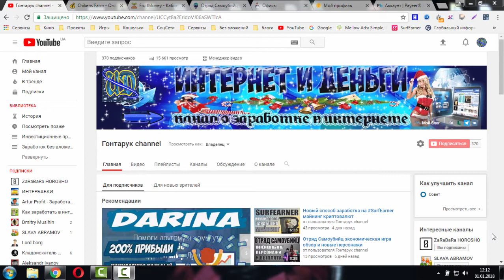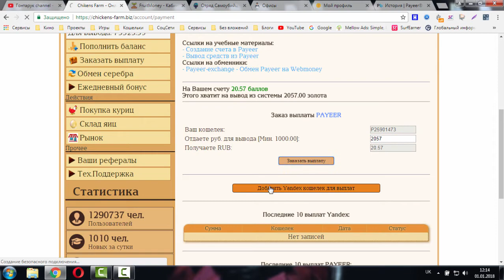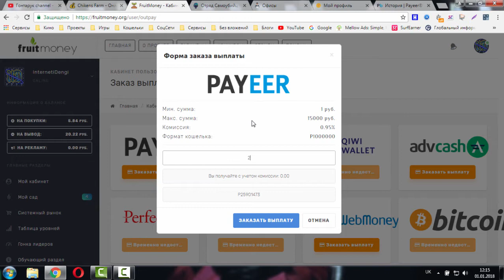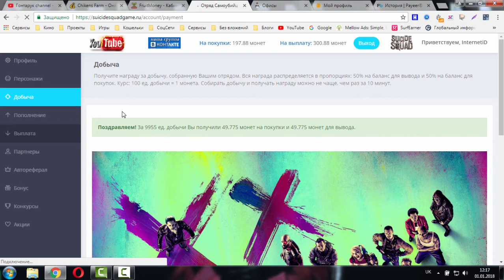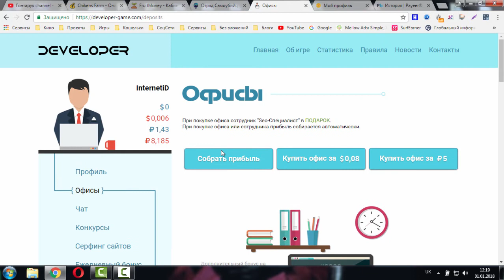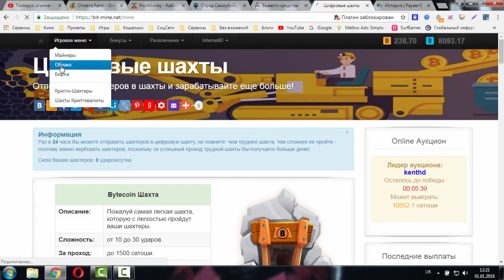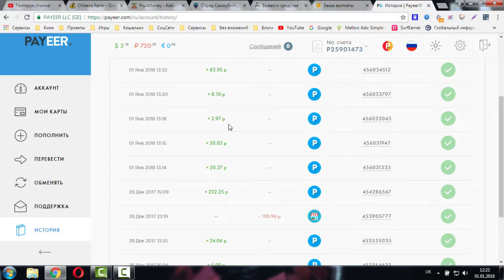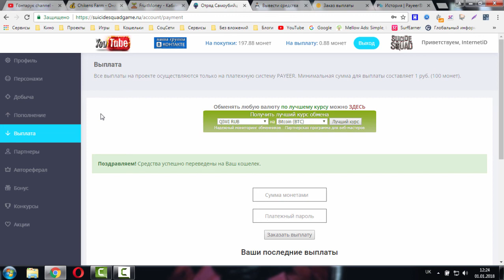Новогодний вывод денег из экономических игр 2018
FruitMoney:СКАМ!
Отряд Самоубийц:СКАМ!
Developer: СКАМ!
Bit-Mine:СКАМ!